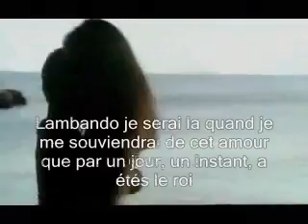Lambada em francês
Encore un clip de musique très populaire au Brésil que j'ai le plaisir présenter a les amis francais!!!